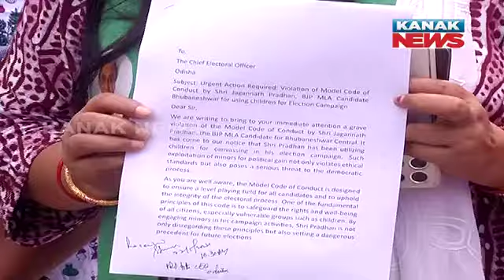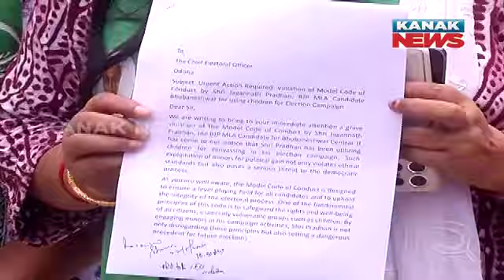BJD Meets CEO, Alleges BJP Violating Code Of Conduct, Including Children In Campaigning